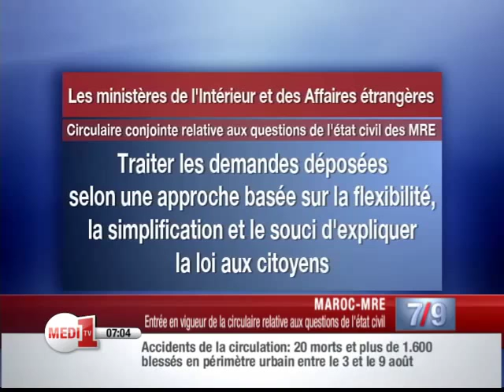Etat civil des MRE: fini les restrictions sur le choix des prénoms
Les ministères de l'Intérieur et des Affaires étrangères et de la coopération ont insisté, dans une circulaire conjointe relative aux questions de l'état civil des Marocains résidant à l'étranger (MRE), sur la nécessité d'améliorer les prestations fournies aux MRE, de simplifier les procédures et de préserver leurs droits.

Dans cette circulaire adressée aux chefs des représentations diplomatiques et consulaires marocaines à l'étranger, les deux départements soulignent qu'en application des Hautes instructions royales, les chefs des représentations diplomatiques et consulaires à étranger sont tenus de garantir la liberté des parents à choisir les prénoms de leurs enfants sans conditions, sans pour autant attenter aux moeurs et à l'ordre public, et à prendre en considération le transfert des naissances inscrites préalablement auprès des officiers de l'état civil des pays d'accueil, sachant que le choix de prénoms se fait conformément à la volonté de faciliter l'intégration dans les sociétés d'accueil.